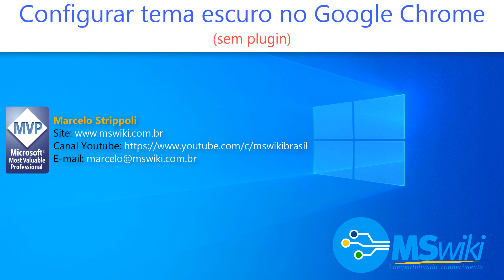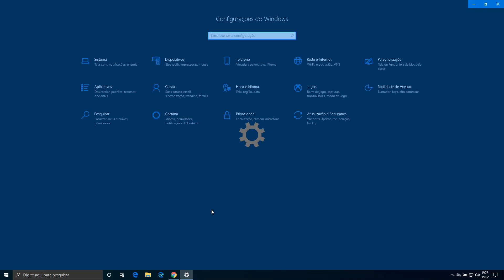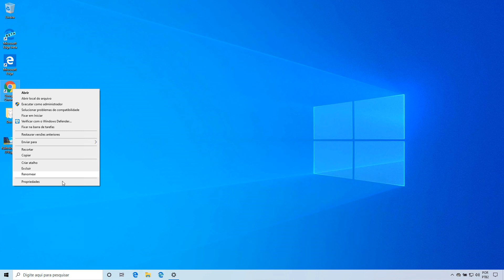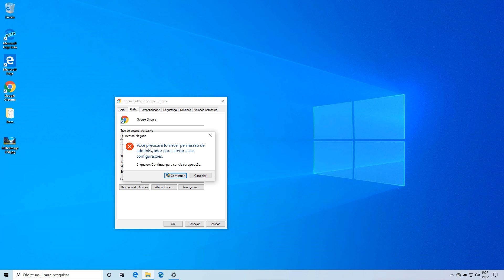Windows 10 - Configurar tema escuro no Google Chrome (sem plugin)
Utilizar o Google Chrome em modo escuro nas versões recentes do Windows 10 é simples, basta habilitarmos o tema escuro do Windows 10. Perfeito, é isso mesmo. Mas e quando estamos usamos o tema claro do Windows 10 e gostaríamos de utilizar o tema escuro no Google Chrome sem a necessidade de instalar um plugin para isso?

Ai que entra a dica desse vídeo. Vamos aprender a fazer exatamente isso, utilizar o tema escuro do Google Chrome mesmo utilizando o tema claro do Windows 10, sem a necessidade de instalar qualquer plugin.

Procedimento simples e rápido.